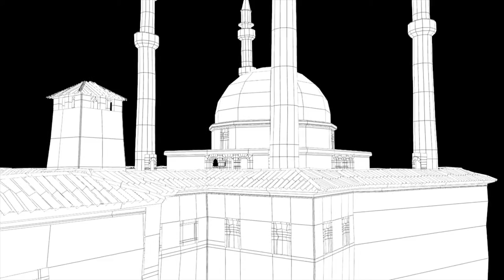Dome & Minarets. Breakdown. Maya & Nuke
Shot of the Dome & Minarets from a headquarters I've been working on it.

Modelling and lighting It's been made with Maya 2014. Mudbox 2014 for texturing. Particle Illusion, for the bonfires. NukeX 8 for the background matte paint, final composition, smoke, defocus, etc. and Premiere Pro Cs6 for final cut.

Thanks to textures.com/ where I took most of the textures.